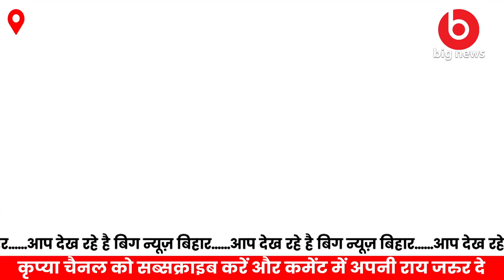Bhagalpur News - 12 October | Bhagalpur News Today | Bihar News